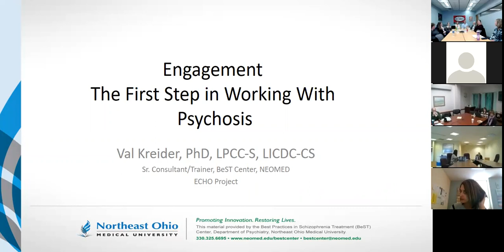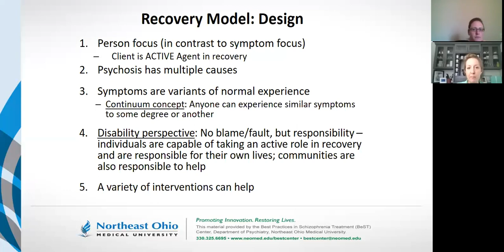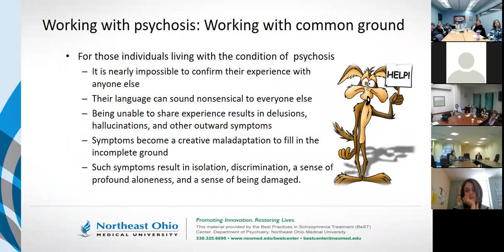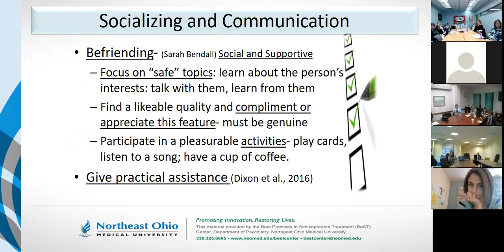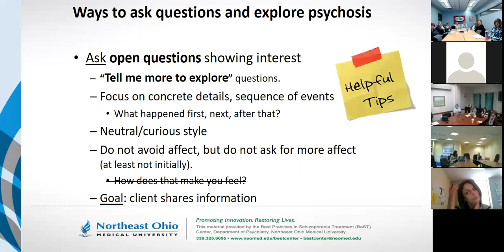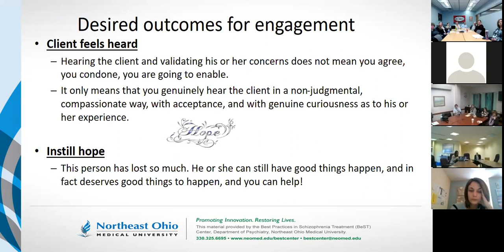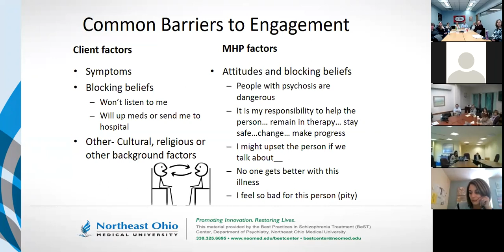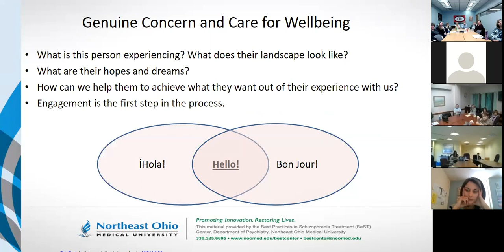Engagement - FEP ECHO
3/22/2018